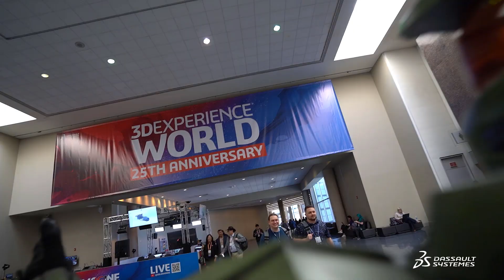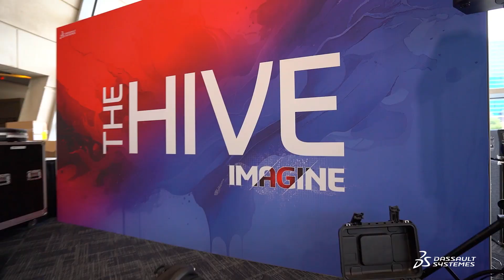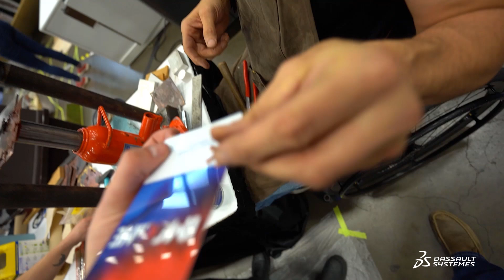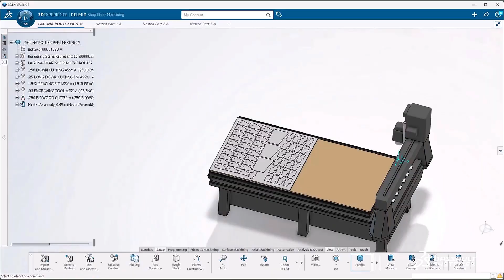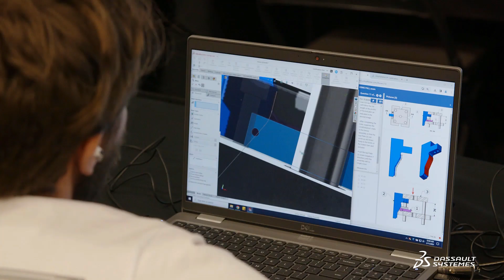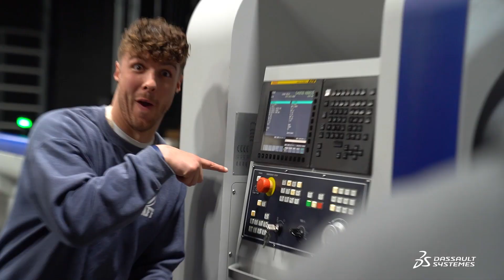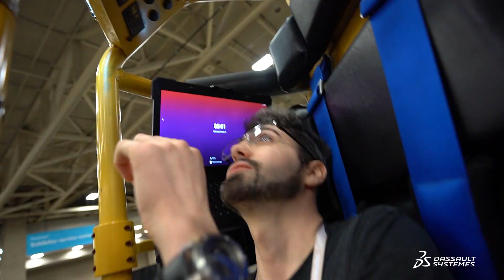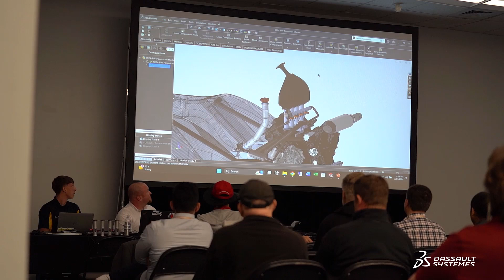Experience 3DEXPERIENCE World from the eyes of an attendee!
Experience 3DEXPERIENCE World through the eyes of Impact Props' very own Brad Thompson. See why engineers and makers from all around the world come together in the name of 3D design.